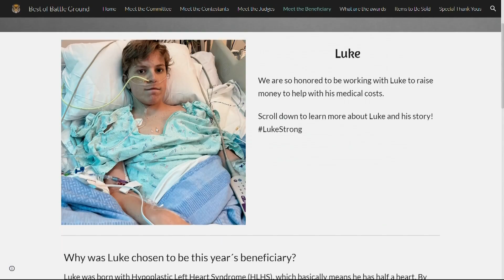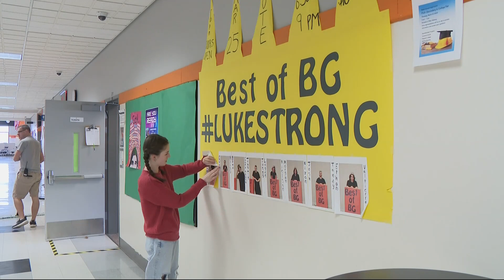Getting ready to show off the Best of Battle Ground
The cast of the 18th annual Best of Battle Ground Talent Show are rehearsing their dances to support a fellow student, 15-year-old Luke.

Evan Bliss is a contestant: "He's gone through more in his life than I probably will in my entire life. Which is super tragic."

Luke was born with hypoplastic left heart syndrome. He's been through 19 surgeries.

Co-Director Sora Talley is happy to help.

"We want to give him a feeling of community a feeling of knowing that we're here to support him," Talley said.

All the cash donations, ticket sales and the gift package silent auctions all go to Luke's heart and liver transplants.